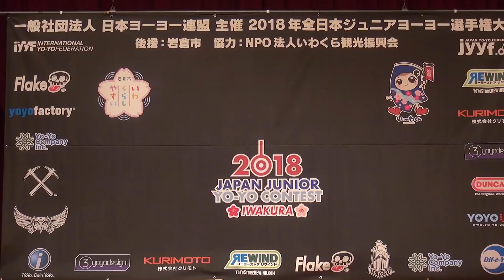2018JJ Final 4A 01 Ryuichi Nakamura